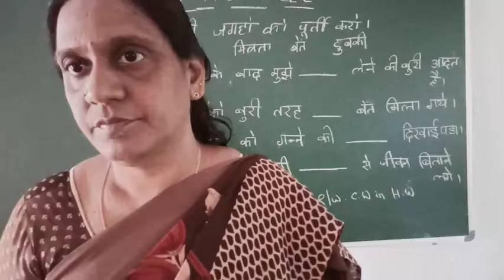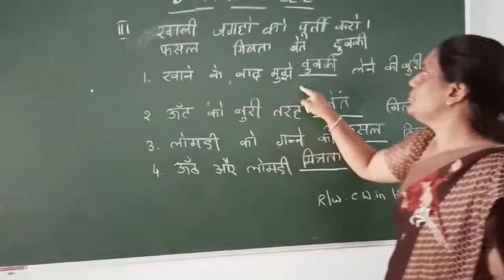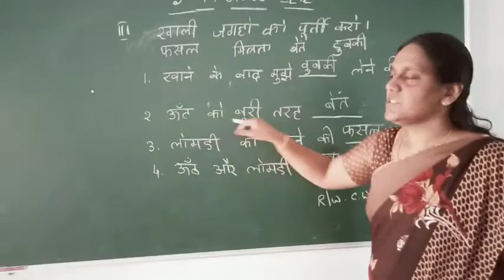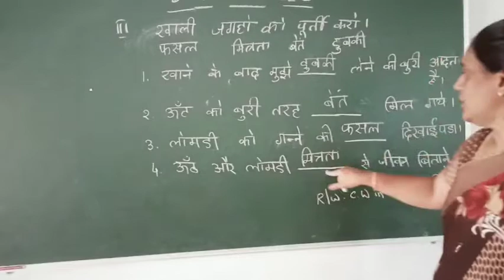5th class blanks lesson 2